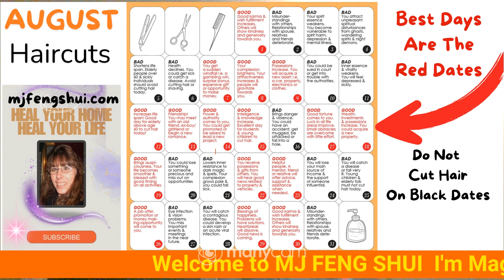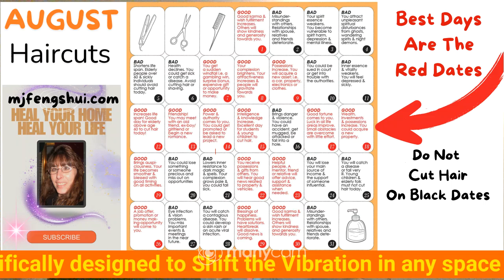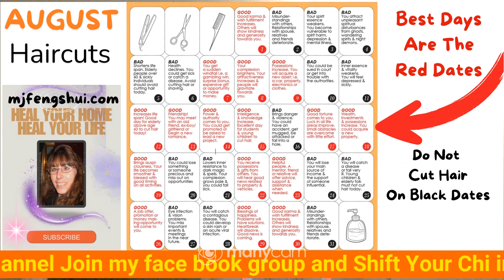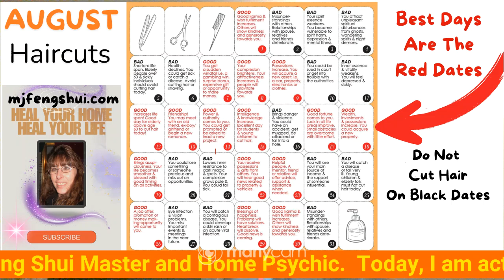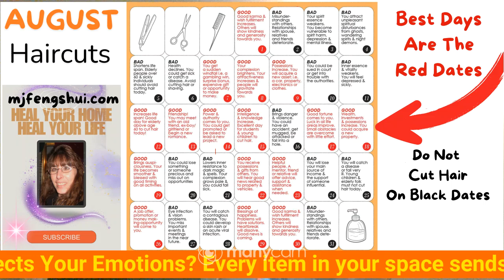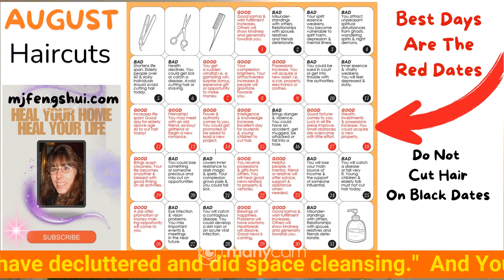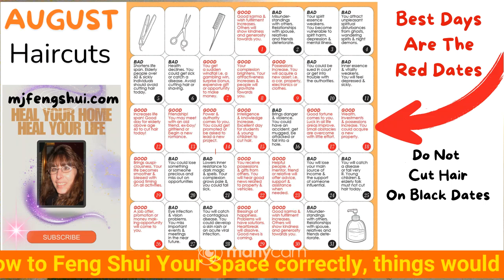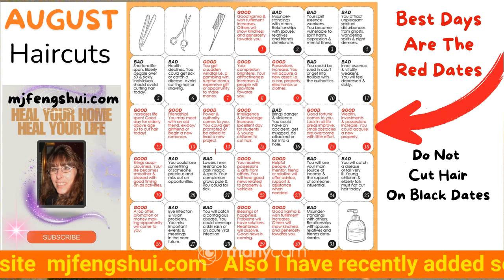AUGUST 2024 BEST DATE SELECTION FOR GETTING YOUR HAIR CUT USING FENG SHUI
*I upload videos relating to Feng Shui and Energy Clearing on this channel.
*YOUR LIFE AND HOME- are unique. Be advised without a Feng Shui Consultation-I can only tap the surface here.
In order to raise the energy chi in You and Your life, one must believe that it is possible.  Then take action.
Do not allow fear to hold You hostage. You are not safe as a hostage.
You are safe when You step out of Your normal comfort zone and shift into a brand NEW YOU! A NEW HIGH VIBRATING BEING! Joyful, Radiant, Loving, Powerful, Creative, Diligent, Active Thriving Being!
Much joy to you,
Magical Marlenea